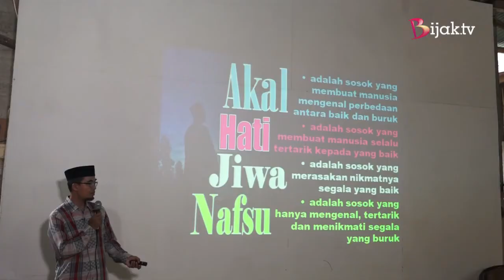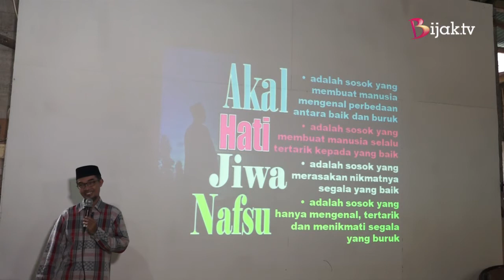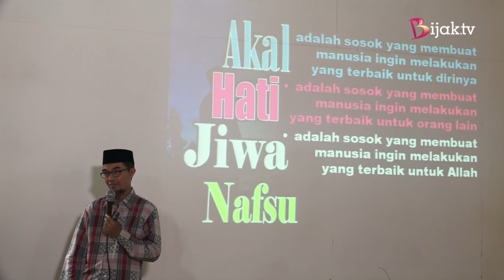Ust Syatori Abdurrauf | Mengikat Akal, Hati, Jiwa & Nafsu dengan Iman Bag 1 | BIJAK TV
Kajian islam bersama ust.syatori abdurrauf di pesantren darushshaalihat saat temu alumni (januari 2017)
ustadz syatori
syatori abdurrauf
syatori
jelajah hati
kajian
kajian islam
tazkiyatun nafs
tazkiyah
bijak tv
bijak channel